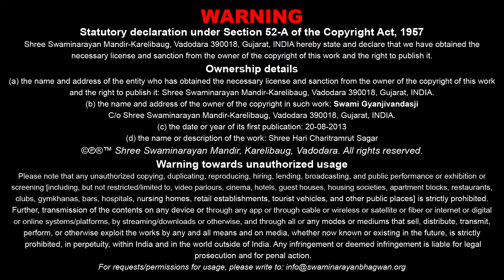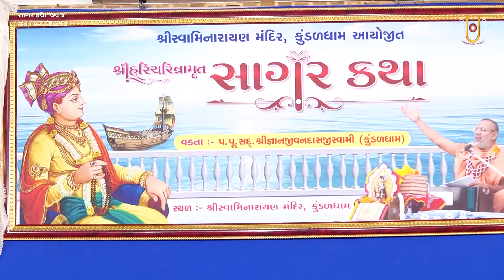Sagar Katha - 794 | સાગર કથા - ૭૯૪ | Pur - 11 | 20 Aug 2013 | Gyanjivandasjiswami - Kundaldham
Title: Bhagwan Shree Swaminarayannu Vakchaturyapanu
Guj. Title: ભગવાન શ્રી સ્વામિનારાયણનું વાક્ચાતુર્યપણું
Granth Chapter - Sub Chapter: Pur 11 - Tarang 35, 36
Granth Name: Shree Hari Charitramrut Sagar
Granth Author Name: Adharanand Swami
Type: Katha
Category: Granth Katha
Orator: Gyanjivandasjiswami - Kundaldham
Sabha Type: Morning Sabha
Sabha Number: 794
Event Date: 20 Aug 2013
Location: Swaminarayan Mandir, Kundaldham